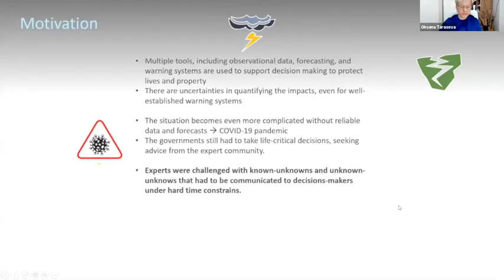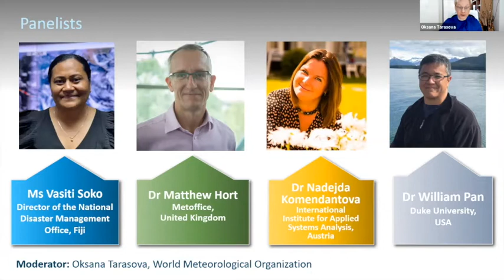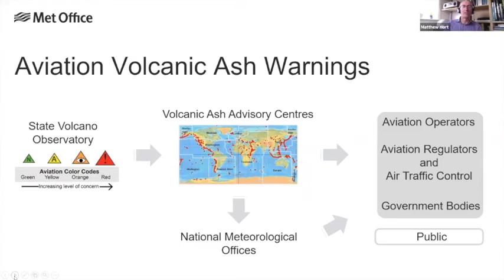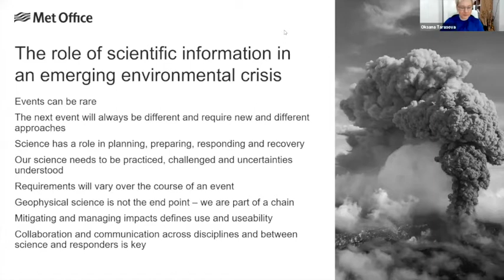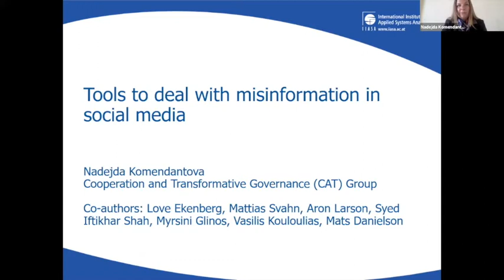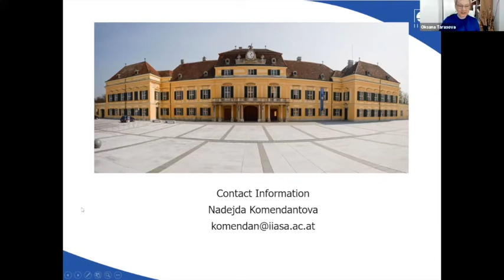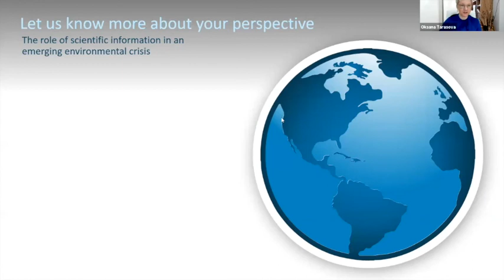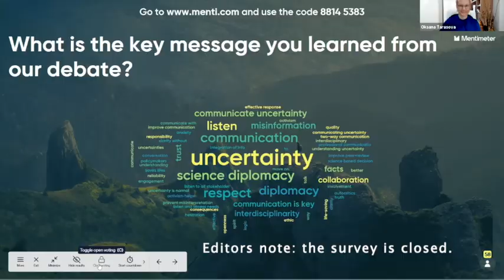vEGU21 - GDB2: The role of scientific information in an emerging environmental crisis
At the beginning of the General Assembly in 2020 EGU published a declaration on the significance of geoscience expertise to meet global societal challenges. At the same time, a global public health crisis was happening due to COVID-19. During any public crisis, including this public health crisis or any emerging environmental crisis, authorities often seek advice from experts to take the best possible actions. In many countries systems are in place for several potential environmental disasters such as floods and storms. However, for less frequent or new issues there is no established protocol. As sometimes fast reaction is key to save lives, experts may find themselves in the situation that a statement has to be issued under strong time constraints and without peer-review.

In this Great Debate we would like to discuss different aspects of the requirement for fast information and how to address it, especially how to deal with the related lack of quality assessments and uncertainties. We will also discuss how this COVID-19 public health crisis could draw on the experience gained during other disasters that happen more frequently and which lessons we can learn from that.

Recorded at vEGU21 on 21 April 2021.

Moderator:
Oksana Tarasova (WMO, Atmospheric Environment Research Division, Switzerland)

Panelists:
- Vasiti Soko (Director of the National Disaster Management Office, Fiji)
- Matthew Hort (Head of Atmospheric Dispersion and Air Quality Research, Met Office, UK)
- Nadejda Komendantova (Research Group Leader, Cooperation and Transformative Governance Research Group, International Institute for Applied Systems Analysis (IIASA), Austria)
- William Pan (Assoc. Prof., Global Environmental Health, Duke Global Health Institute, USA)

In the discussion, the panel mention comments in chat and Q&A; the chat was only available to the live participants and comments were not recorded.